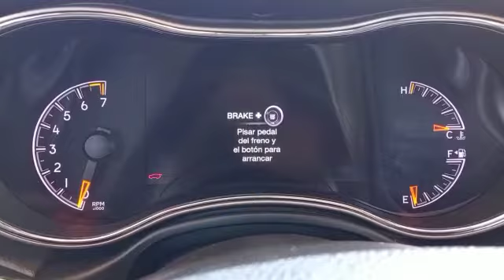Jeep Grand cherokee intermitentes